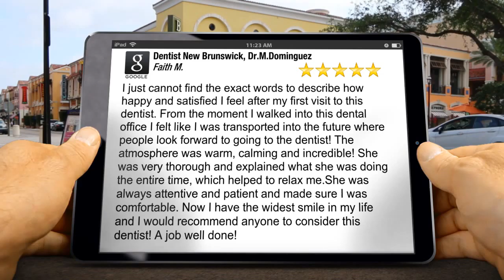Dentist New Brunswick, Dr.M.Dominguez New Brunswick Amazing Five Star Review by Faith M.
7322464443 Dentist New Brunswick, Dr.M.Dominguez New Brunswick reviews
New Rating

I just cannot find the exact words to describe how happy and satisfied I feel after my first visit to this dentist.  From the moment I walked into this dental office I felt like I was transported into the future where people look forward to going to the dentist! The atmosphere was warm, calming and incredible! She was very thorough and explained what she was doing the entire time, which helped to relax me.She was always attentive and patient and made sure I was comfortable. Now I have the widest smile in my life and I would recommend anyone to consider this dentist! A job well done!

Dentist New Brunswick, Dr.M.Dominguez
374 Livingston Ave.
New Brunswick New Jersey
08901